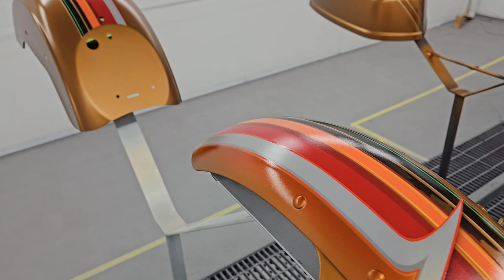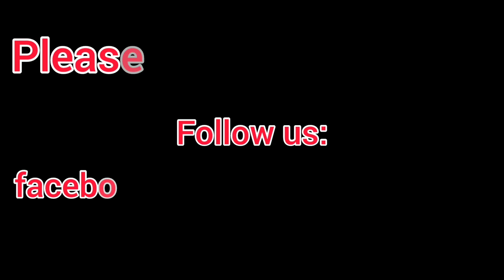Rolling Art Custom Paint - Designing the new 2024 "Harley-Davidson" Lowrider ST Switch Back Series